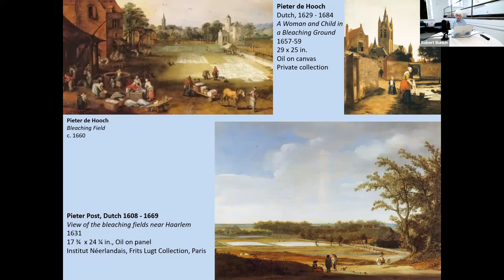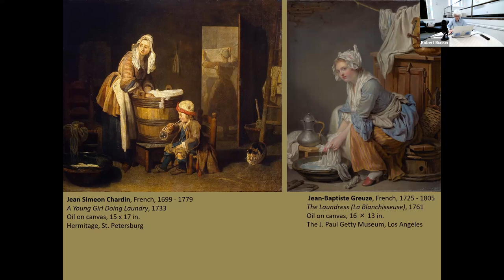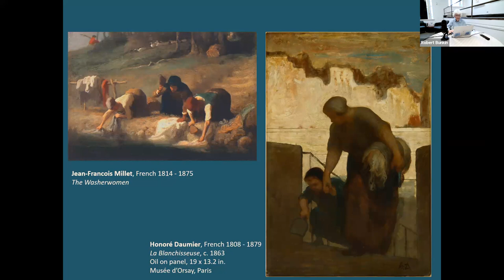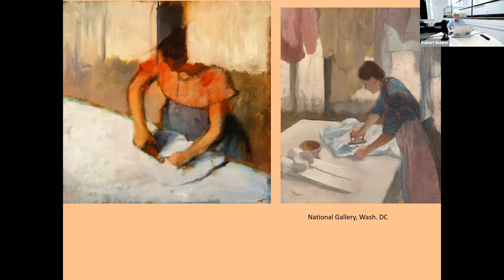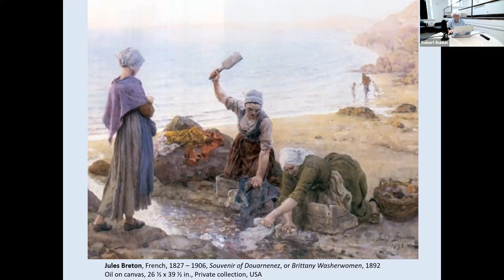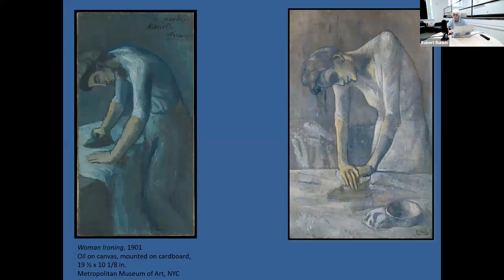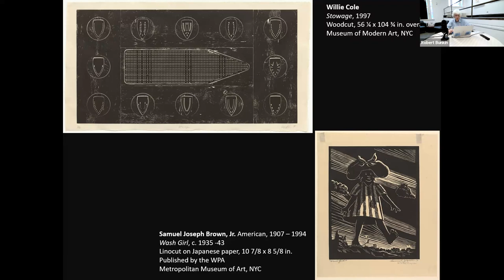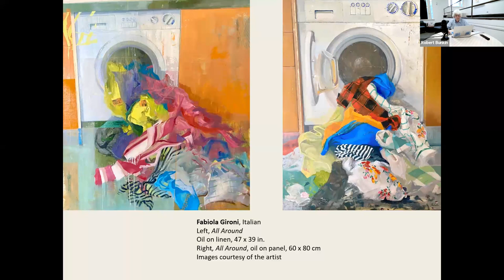Laundry in Art. Talk with Robert Bunkin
Dutch 17th Century painters began representing scenes of daily life, called genre pictures. Among the many chores that they depicted was laundry: washing, bleaching, ironing clothes. This theme took on even greater importance in the 19th Century, inspired by concepts of “womanly virtue”, realist attempts to document the lives of working women and the poetry of the everyday. Emile Zola first published his great novel L’Assommoir, about a laundress and alcoholism in 1876. Artists such as Millet, Daumier, Degas, Pissarro, and Morisot all treated this theme. Contemporary artists Willie Cole, Kerry James Marshal, Fabiola Gironi, and others have used laundry as a metaphor to talk about enslavement, family, and domesticity.

Robert Bunkin is a painter, curator, art historian, and educator with a BS from CUNY and an MFA from Mason Gross School of the Arts, Rutgers University. He has taught art history and studio art in several NYC art schools, universities, colleges, and museums.